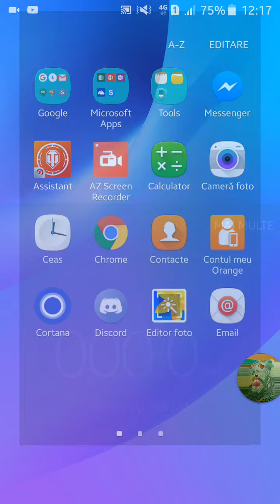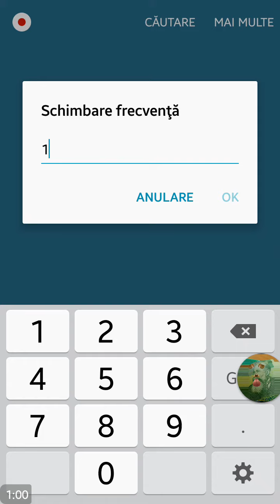R.I.P Digi FM Costila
Cam atat

UPDATE:Digi Si-a Revenit